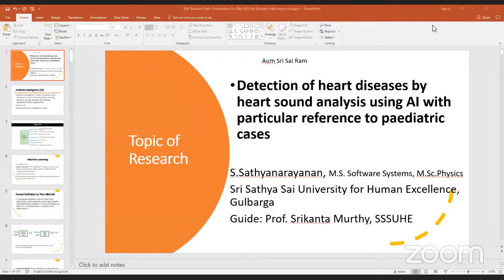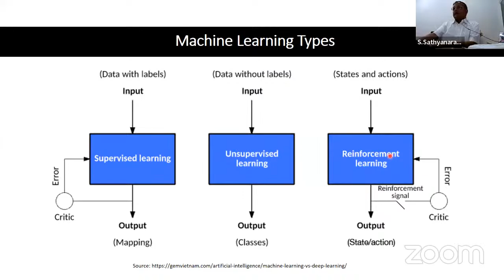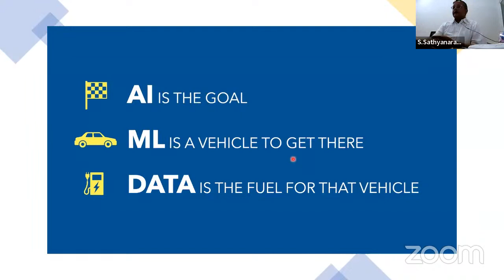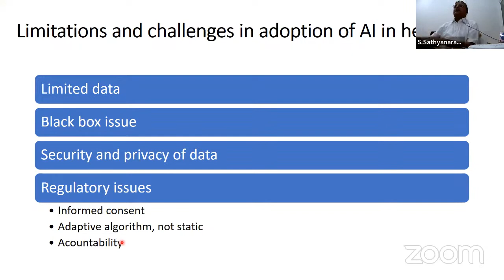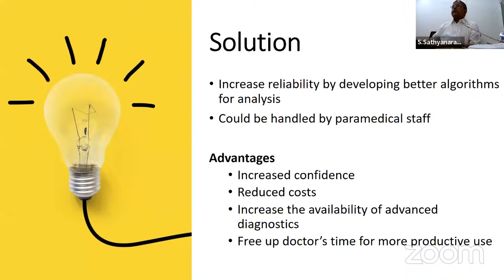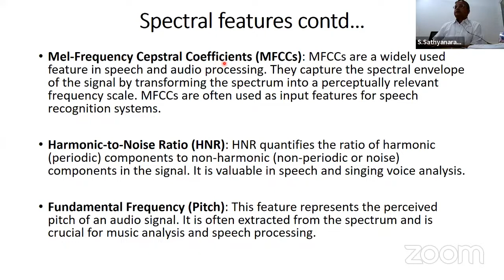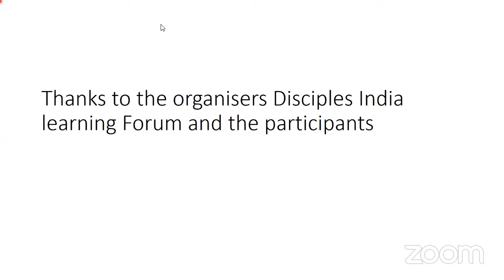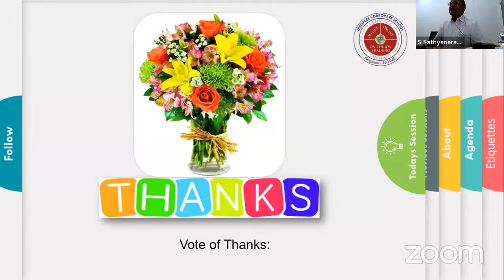122nd Learning Session